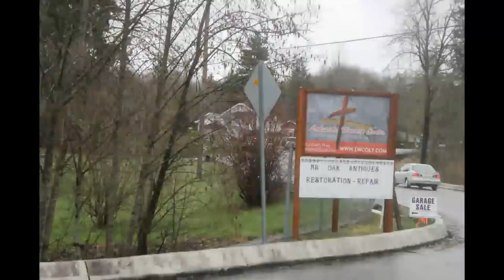Car crash on Black Lake Blvd today, 1 car half a dozen police no medic or fire trucks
There were a lot of police response vehicles on scene from 10:37 (the first time I drove by) to past 11:42 which was the second time I drove past the scene. There was one car involved that I could tell and it appears it hit a garbage can.  I did not see a person in the car or an active man hunt going on.